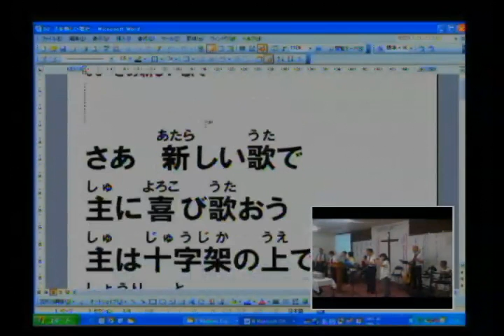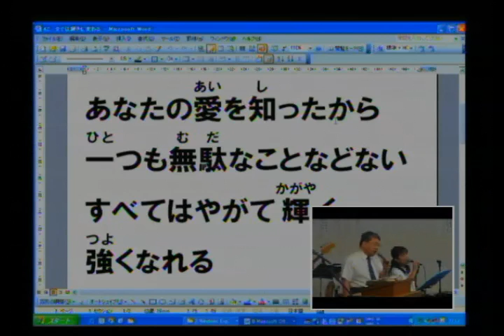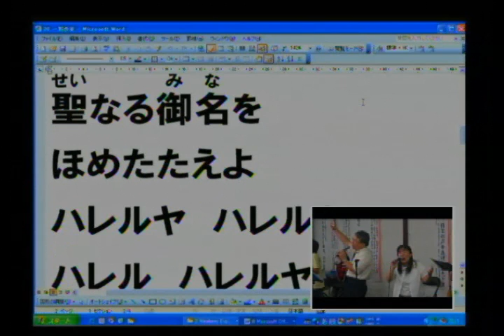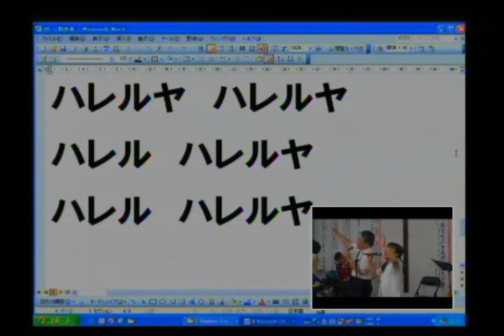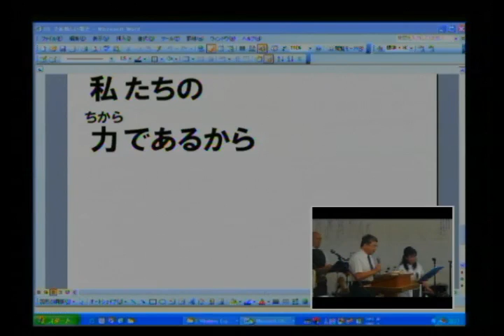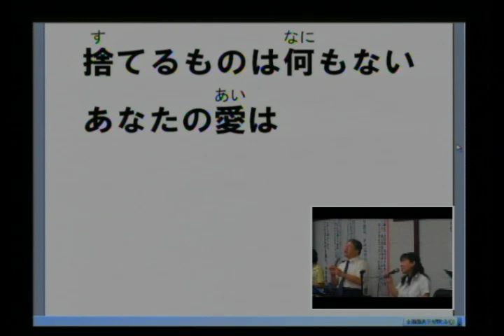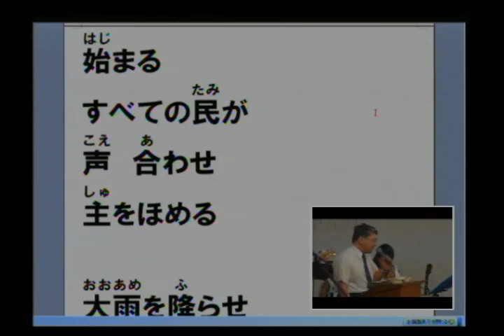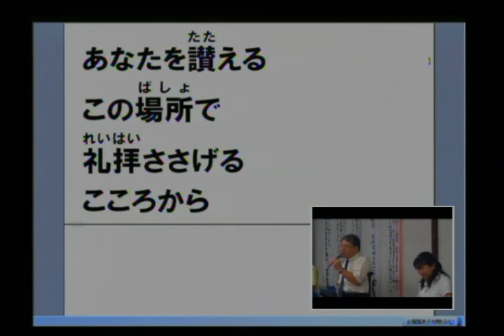主日第2礼拝 説教前賛美 2012.6.24